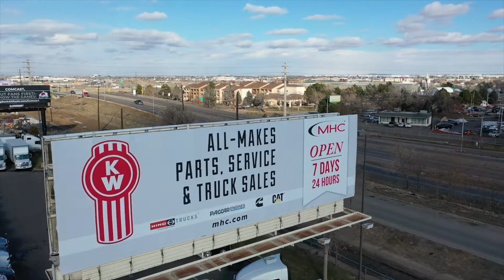2020 Kenworth T680 76" commercial truck sleeper for sale STOCK # 490649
Hurry and call us here at MHC Kenworth Denver to talk about our over 900 big rigs in inventory. We have aggressive financing with low down payments and great terms! Semi-truck trades are always welcome.